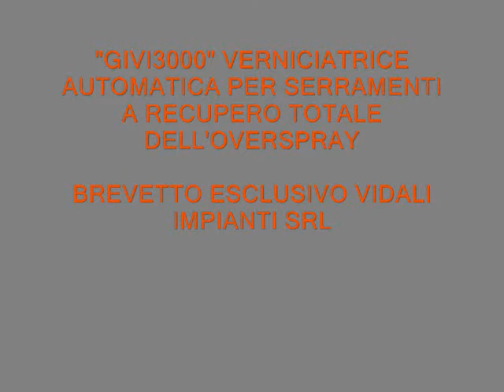VIDALI IMPIANTI: VERNICIATURA AUTOMATICA SERRAMENTI CON GIVI3000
Vernicitrice automatica per serramenti in legno "GIVI 3000",
Questa esclusiva macchina Brevettata da vidali impianti permette di verniciare automaticamente serramenti in legno montati o smontati e di recuperare la totalità della vernice Over-Spray.

VIDALI IMPIANTI: VERNICIATURA AUTOMATICA SERRAMENTI CON
GIVI3000 . VERNICIATRICE AUTOMATICA CON RECUPERO TOTALE DELL'OVERSPRAY.

Nuova verniciatrice automatica per serramenti completa di esclusivo sistema per il recupero della vernice overspray, Mod. GIVI3000. MODELLO BREVETTATO.

New automatic painting system for windows, complete the system of recovering overspray. Mod. GIVI3000. PATENTED MODEL!

VERNICIATURA INFISSI IN AUTOMATICO - LACQUER COATING OF WINDOWS COMPONENTS WITH AUTOMATIC SYSTEM - VERNISSAGE D'ELEMENTS DE MENUISERIE AVEC ROBOT - FOLGELACKIERUNG VON FENSTERNELEMENTEN MIT SPRITZROBOTER